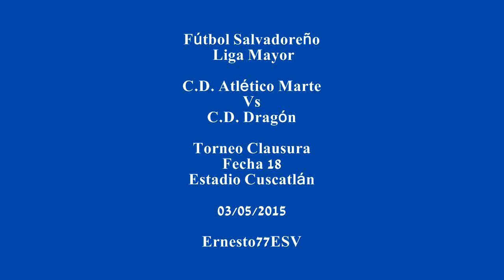C.D. Atlético Marte 4-1 C.D. Dragón - Fútbol Salvadoreño Liga Mayor Torneo Clausura Fecha 18